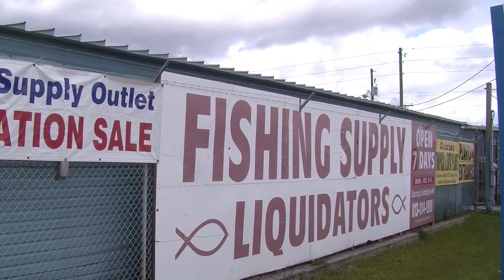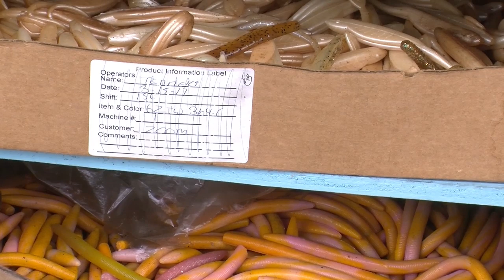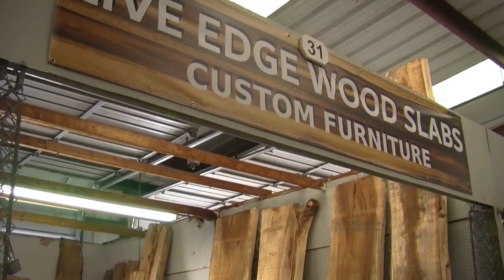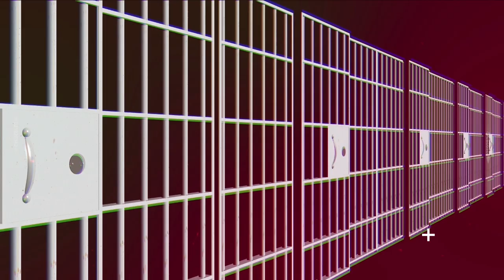We Beam TV Presents My Chamber TV Upper Tampa Bay Chamber of Commerce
Segment 1:
Fishing Supply Liquidators
Ron Simon

Segment 2:
T & D Golf
Deason Smith

Segment 3:
Christine's Tropical and Exotic Plants
Rick and Julia Fazzio

Segment 4:
Oldsmar Flea Market
Andre' Brouillard

Segment 5:
Jerry Custin
Director BME
Upper Tampa Bay Chamber of Commerce